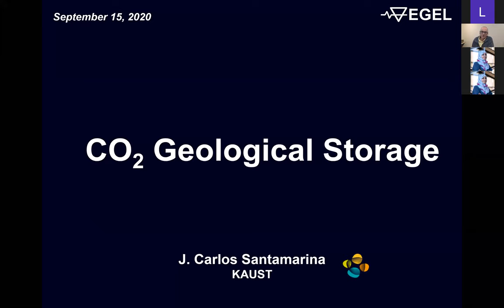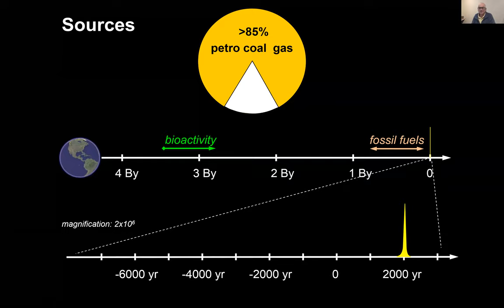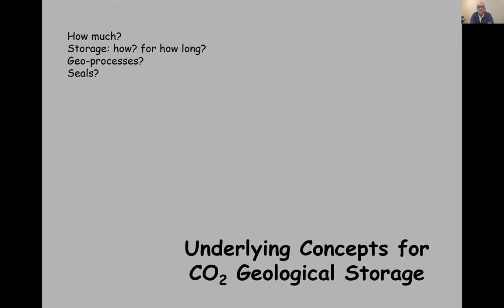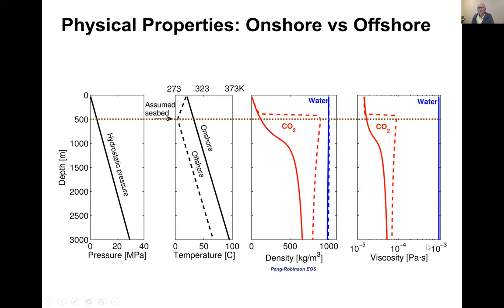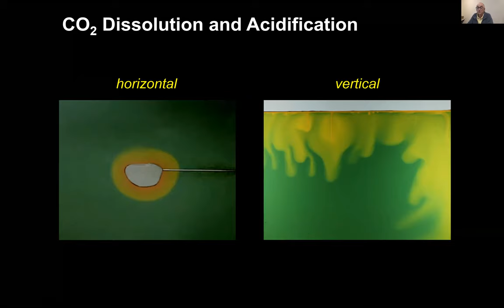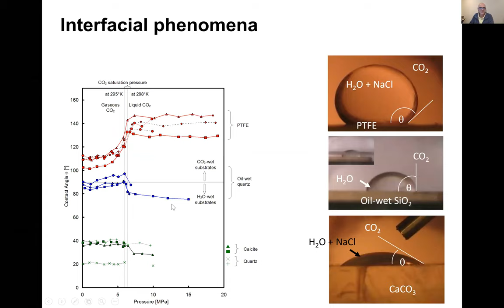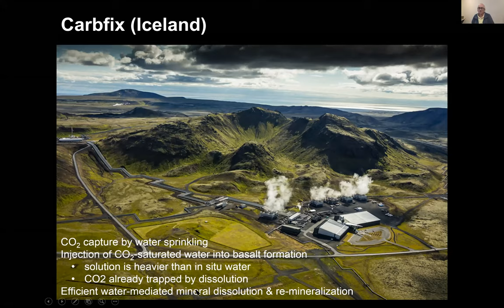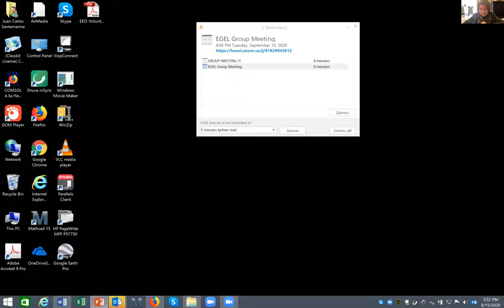Carbon Geological Storage by J. Carlos Santamarina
Abstract

Today’s energy concerns reflect the large anticipated increase in demand within the next 25 years, the current dependency on fossil fuels and climate implications, the geographic mismatch between resources and demand, and the disparity in associated time scales. The long-term geological storage of vast quantities of CO2 is a relatively new scientific and technological challenge, plagued with underlying coupled hydro-chemo-thermo-mechanical processes and potential emergent phenomena. Processes include: fluid-fluid solubility, density changes and viscous effects; capillarity; acidification, mineral dissolution and precipitation, and ensuing changes in permeability; phase transformations; and stress changes. Dimensionless ratios help identify the domain for the various dominant processes that govern CO2 geo-storage. These processes affect CO2 storage in saline aquifers, coal seams, depleted reservoirs (and EOR), CO2-CH4 substitution in clathrates, both insitu and exsitu mineralization (onshore and offshore), and the long-term performance of wells and seals. The understanding of underlying processes guides alternatives to improved displacement efficiency, leak-sealing strategies, and monitoring choices (using either active seismic and electromagnetic methods, as well as passive seismic, deformation, and thermal sensing).

J. Carlos Santamarina is a professor of Energy Resources and Petroleum Engineering at King Abdullah University of Science and Technology, Jeddah, Kingdom of Saudi Arabia and the Associate Director of the Ali I. Al-Naimi Petroleum Engineering Research. He graduated from Universidad Nacional de Córdoba, University of Maryland, and Purdue University. He taught at NYU–Polytechnic University, University of Waterloo, and Georgia Tech before joining KAUST. Santamarina’s research team explores the foundations of subsurface processes using particle- and pore-scale testing methods combined with high geophysical monitoring and analytical/numerical solutions. This research approach supports developments in the field of energy geotechnology, with contributions to resource recovery as well as energy and waste geostorage.